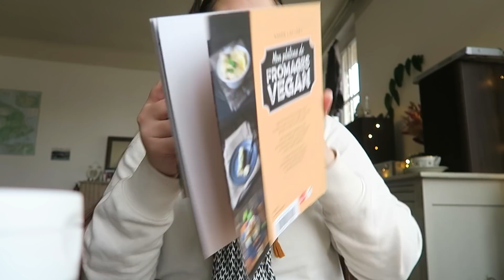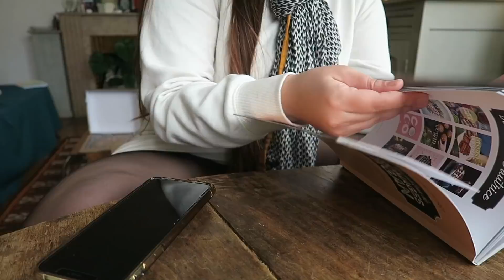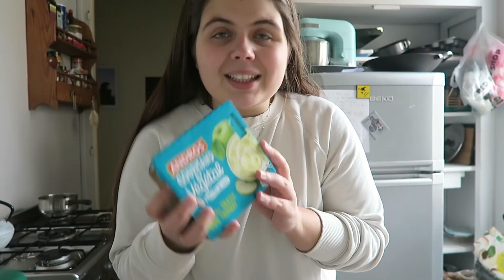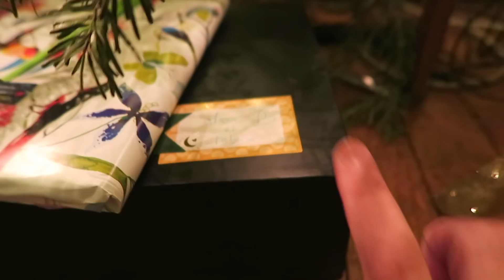VLOGMAS 22 : MON MENU VEGAN DE NOËL 🎄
🎄 Bienvenue dans le monde merveilleux des Vlogmas !
🎄Tous les jours à 16h, du premier au vingt-quatre décembre 🎅🏻

-10% sur toute la boutique avec le code LOUPCHE10